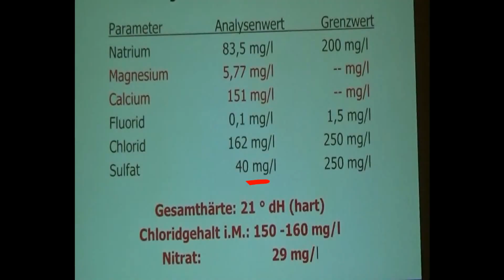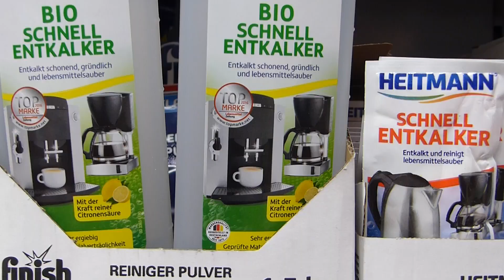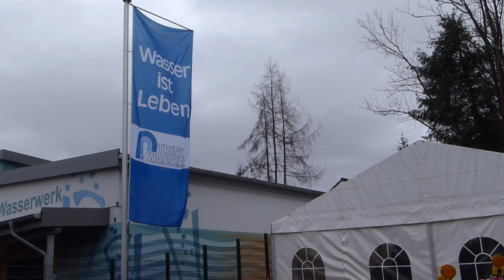Wasser enthärtet!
Die Wasserhärte von 21 Grad dH gehört nunmehr der Vergangenheit an. Die neue Carix-Anlage zur Wasserenthärtung (Kosten: 3,8 Mio Euro) wurde am Sonntag ihrer Bestimmung übergeben. Der Wasserpreis wird sich pro Kubikmeter um 35 Cent erhöhen.